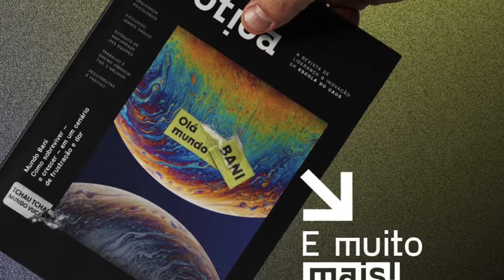The BANI World, for IRSM 2022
My plenary/keynote talk for Rajarata University in Sri Lanka's International Research Symposium on Management. The theme of the event was "The BANI World," based on the BANI concept I created in 2018. This talk focuses on the use of BANI as a lens for understanding the ongoing Sri Lanka economic and political crisis.